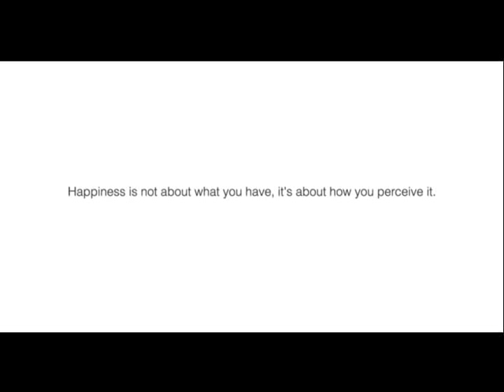Cathay Financial Group "Wings of the Angel" TVC 4min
Cathay Financial Group "Wings of the Angel" TVC
Advertising Agency: Ogilvy Taiwan
Executive Creative Director : Jennifer Hu
Director：Thanonchai